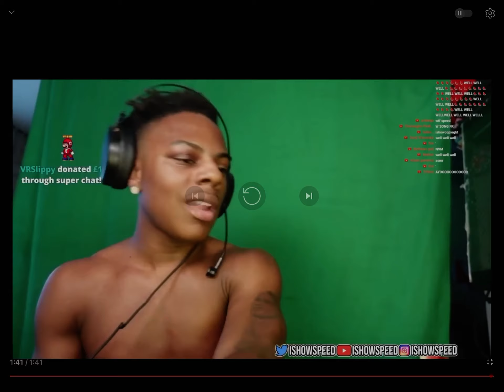Erdi reacts to ishowspeed does soothing watermelon 🍉 eating 🥣 asmr